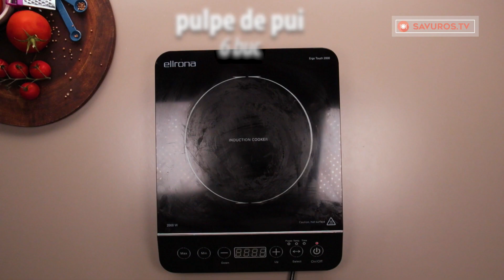Cum faci ciocanele crispy acasa, cu cartofi! Cina perfecta in familie!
Ingrediente:
cartofi fierți  - 250 g
pulpe de pui- 6 buc
piper negru boabe - 5 g
frunză de dafin - 2 buc

pesmet - 200 g
Se prăjesc pe ambele părți 10 min